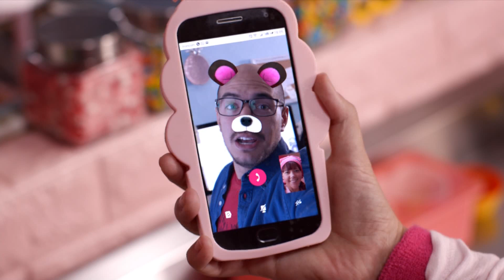Maratonea Lunes 17 enero - Cinelatino USA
Dulce familia, Doblemente embarazada, Lady Rancho, Locos por la herencia, Más negro que la noche,